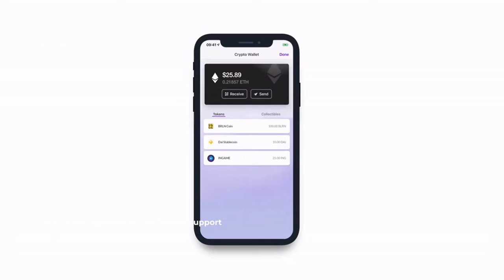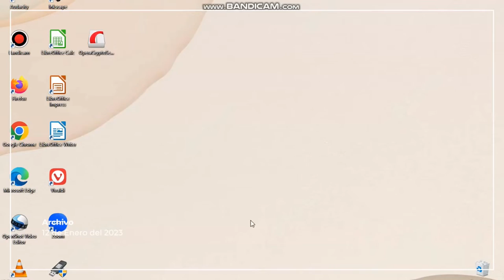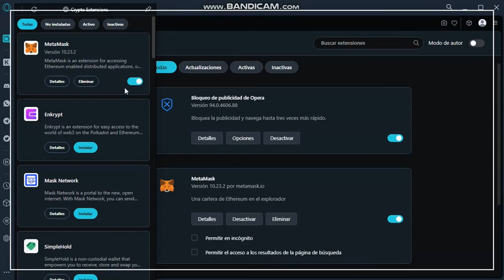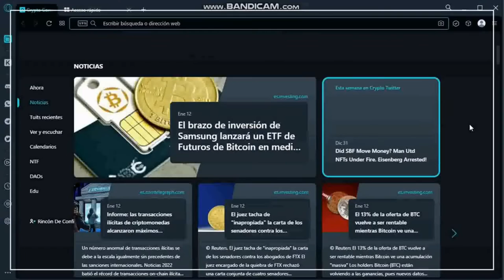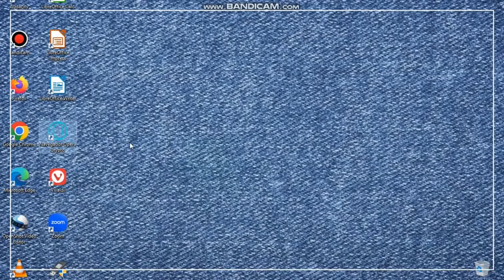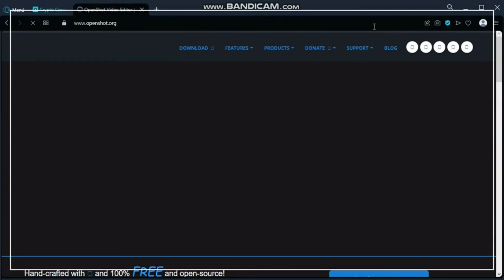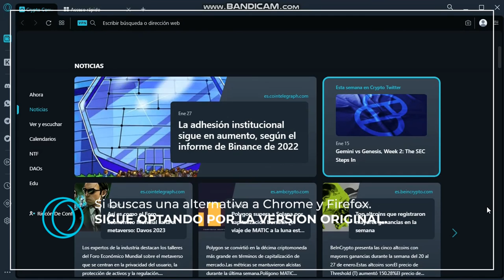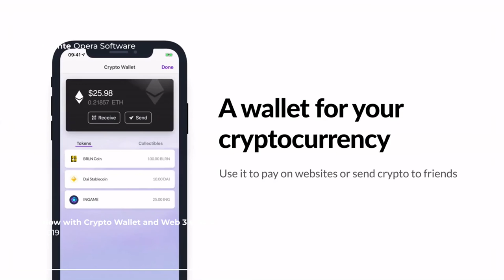Opera Crypto Browser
Opera y muchas mas entidades se han sumado de diferentes formas al movimiento de la Web3. Opera Crypto Browser es una edición especial de Opera para la Blockchain.

CLASIFICACIÓN B: Bajo supervisión. (sin restricción de edad).

Programa de software propiedad de Opera Software. Todos los derechos a sus respectivos desarrolladores.

Trickling Up.
Música de Godmode. Todos los derechos a sus respectivos autores.